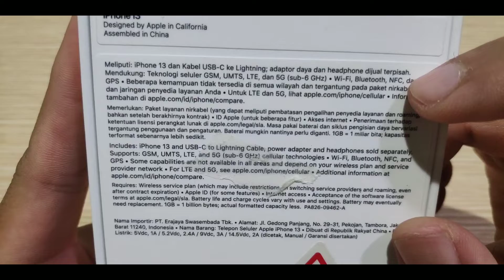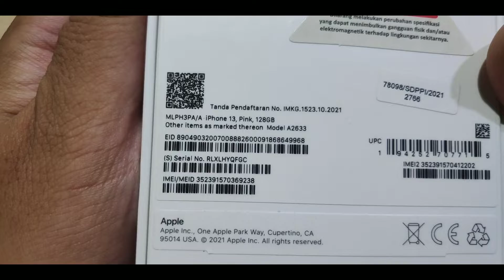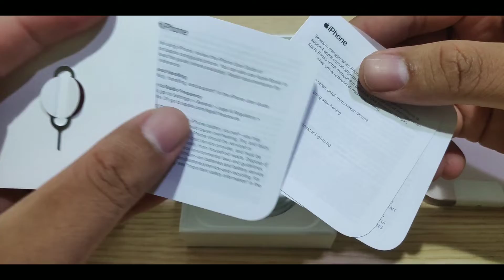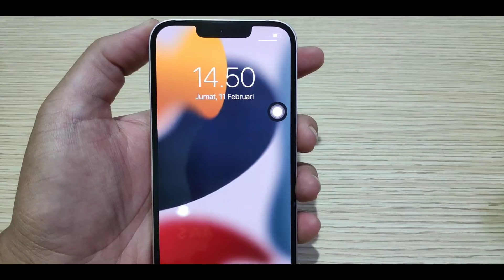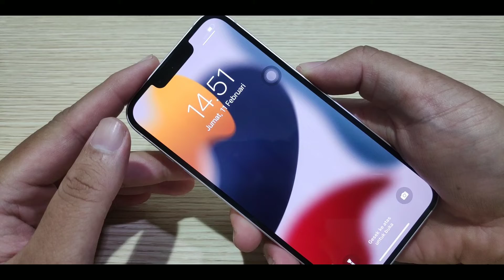Unboxing IPhone 13 - Paling Pas Digenggam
Hai peserta, ini adalah video unboxing dan first impression dari IPhone 13 berwarna pink.

BGM (Hinkik - Skystrike)